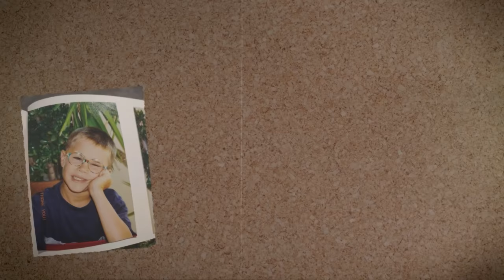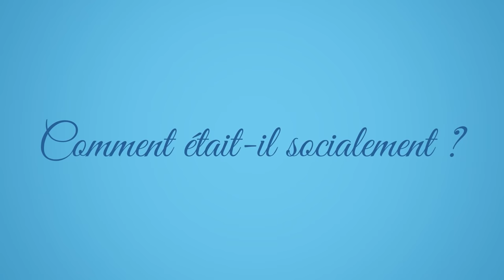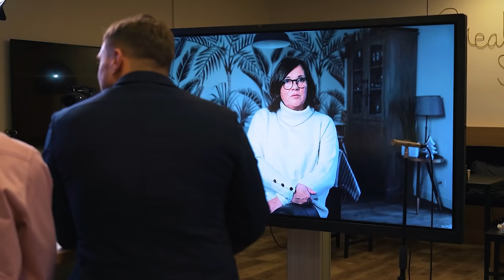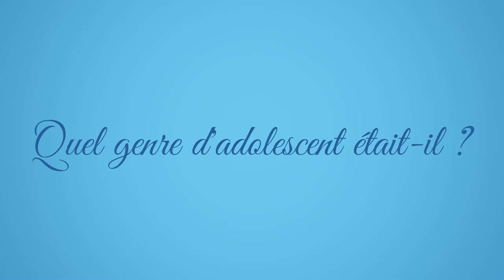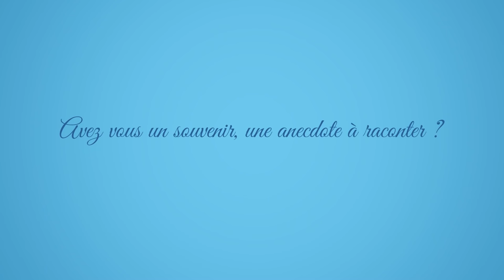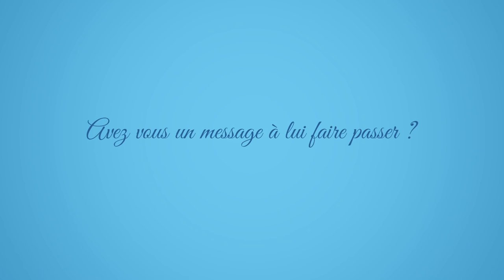Qui est la maman de qui ? Beaucoup trop de love dans ce vidéogramme ❤️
Ralala, cette vidéo-là... ça commence par un jeu très amusant puis ça part en arc en ciel d'émotions et de rires...
On est fiers du résultats, on espère que vous allez passer un beau moment.
Et surtout un énorme merci à nos mamans, les meilleures, les piliers, les guerrières, les bases des bases, on vous aime infiniment : Christine, Nicoleta, Gaëlle, Hélène , et Jeannine.
Bravo à vous, vous avez assuré !

Prenez soins des Mama, appelez-les, chérissez-les, rejoignez le pacte des daronnes!

N'oubliez pas les alarmes "Payer bateau école".
Premier à tout jamais sur les daronnes, les vrais savent.

Chef OPV : Thibault Arbre
OPV : Bastien Fiche
Chef OPS : Martin Bonami
OPS : Maxime Bahlis
Maquilleuse : Karmen Siefer

Directrice de production : Camille Selosse
Chargée de production : Blanche Martin - Elise Porcher
Assistants de production : Arthur Miller - Marie Barthélémy

Monteur : Florian Hautekiet
Assistant monteur : Jérôme Fillette
Mixeur : Martin Bonami
Vignette : Antoine Behaeghel - Moodmaker

Salut ici Carlito. Depuis le tournage, j'ai un peu progressé, et surtout j'y vais ce weekend chez ma mère !